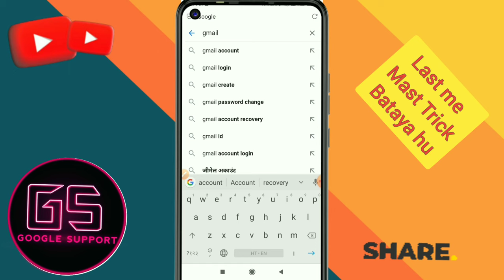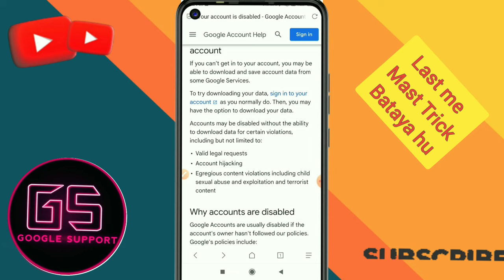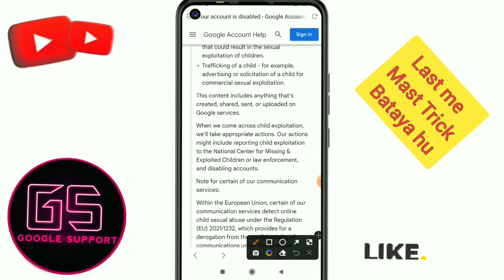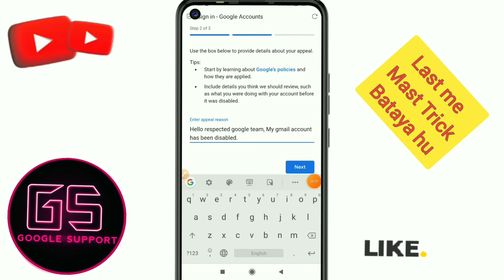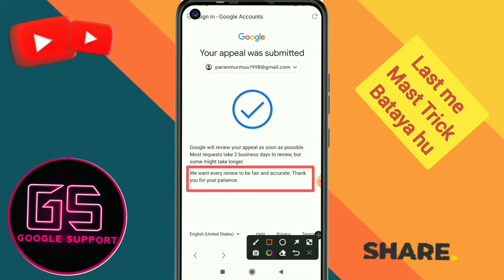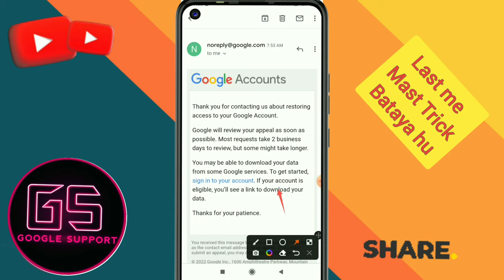How to Appeal and Recover Disabled Gmail Account | Google Account Disabled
How to recover disabled gmail account 2023 | Google Account Disabled How to enable

How to recover disabled google & gmail account | Disabled gmail account recovery kaise kare

How to recover disabled gmail account | Google account disabled how to enable | Your gmail account disabled | gmail account disabled | gmail account disabled how to enable | gmail account disabled how to enable 2022

About the video-: Guys aaj ki video me mai bataya hu ki disable Gmail account ki recovery kaise kiya jaye aur kaun se reasons hai jisase humara account disabled ho jata hai.

Your Queries -:
How to Appeal and Recover Disabled Gmail Account,
Google Account Disabled,
how to recover disabled gmail account 2023,
how to recover disabled google account 2023,
gmail account disabled,
how to recover disabled gmail account,
gmail account disabled how to enable,
gmail account disabled due to age,
how to recover gmail account,
how to recover my disabled google account,
how to open disabled gmail account,
how to enable a disabled gmail account,
how to recover disabled gmail + google account 2023,
google account disabled,
your account has been disabled,
gmail disabled account recovery hindi,
how to delete gmail account,
disable Gmail account ko recover kaise kare,
2 minutes me disable account recover kare,
how to recover disable Gmail account,
how to recover disable account,
google account disabled how to enable,
your google account has been disabled,
disable Gmail account recovery,
gmail disabled account recovery,
gmail recovery,
how to recover disabled google account,
gmail disable how to enable,
google disabled account recovery,
how to activate gmail account,
disable gmail account recovery kaise kare,
disable google account recovery kaise kare,
disable gmail account ko kaise activate kare,
gmail account disable ho gaya hai to sahi kaise kare,
how to recover gmail account in 2023,
gmail account recover karne ka sahi tarika,
Disabled google account ko enable kaise kare,
Disabled gmail account ko enable kaise kare,
google account disabled,